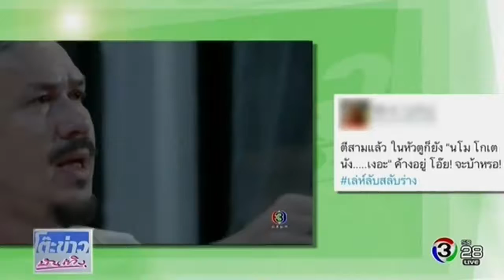ณเดชน์ ญาญ่า กระแสละคร เล่ห์ลับสลับร่าง @โต๊ะข่าวบันเทิง 15 Aug 2017 720p 30fps H264 192kbit AAC